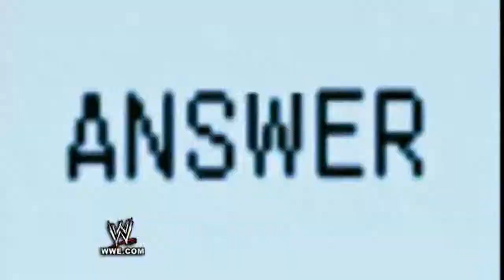Y2J Theme Song